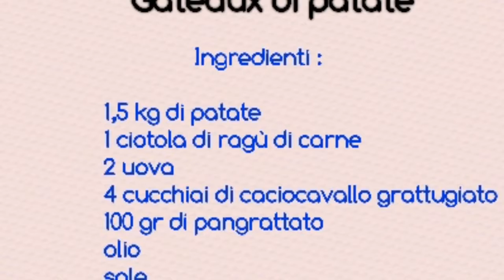Gattò (gateaux)di patate con ragù alla siciliana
Il Gattò (Gateau) di patate con ragù alla siciliana, è uno dei piatti speciali che la cucina siciliana ha tramandato di generazione in generazione. Tutti sappiamo che di gattò di patate ne esistono innumerevoli versioni, praticamente ogni famiglia ha la sua ricetta di famiglia tramandata dalle mamme, mi limito a darvi la mia ricetta di grattò, condito con il classico ragù alla siciliana con i piselli, lo stesso che si usa per farcire le fantastiche arancine o i famosi anelletti al forno. Si conserva benissimo e anche il giorno dopo è ancora più buono. Piace a tutti e il successo è assicurato.

Ingredienti per 4-6 persone:
1,5 kg di patate, ragù di carne alla siciliana,2 uova,100g di caciocavallo grattugiato, 100 gr di pangrattato, olio(per ungersi le mani), sale, pepe.

Preparazione:
bollite le patate in abbondante acqua salata.
Pelate le patate e schiacciatele con lo schiacciapatate in una ciotola capiente.

Incorporate le uova, il pangrattato, il caciocavallo, aggiustate di sale e pepe.

Ungete una teglia e cospargetela di pangrattato; dopo aver diviso in due il composto, cominciate a posizionarlo nella teglia avendo cura di livellarlo omogeneamente.

Disponete il ragù di carne su tutta la superficie, livellando la salsa con il dorso di un cucchiaio, infine spolverizzate tutto con una manciata di caciocavallo grattugiato.

Coprite con il restante composto, livellatelo bene con le mani leggermente unte d’olio, poi cospargete la superficie di pangrattato e chiudete con un filo d’olio.

Mettere in forno caldo a 200°C per 30-35 minuti finché non appare ben dorato in superficie.
Servite il grattò tiepido o freddo.